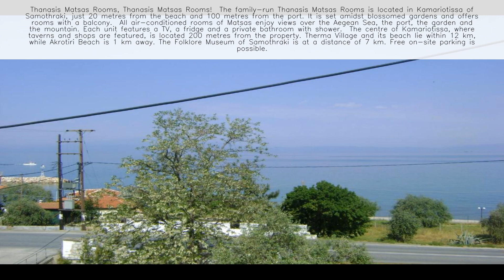Thanasis Matsas Rooms Samothraki Island ⭐️⭐️⭐️⭐️⭐️ Greece 👇 Check Prices in Description 👇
Welcome to Thanasis Matsas Rooms on Samothraki Island! 🏝️🏨🇬🇷

About Thanasis Matsas Rooms:
Experience the tranquility of island life at Thanasis Matsas Rooms, located in the charming village of Καμαριώτισσα on Samothraki Island. With a serene atmosphere and comfortable accommodations, our rooms offer a peaceful retreat amidst the natural beauty of the island. 🏨✨

Location:
Situated in the scenic village of Καμαριώτισσα on Samothraki Island, Thanasis Matsas Rooms provide guests with a quiet and relaxing environment away from the hustle and bustle. Enjoy the laid-back atmosphere of village life while being within easy reach of the island's beaches, hiking trails, and attractions. 🌅📍

Accommodations:
Our rooms offer simple yet comfortable accommodations, providing everything you need for a pleasant stay on Samothraki Island. Each room is equipped with basic amenities to ensure a cozy and relaxing experience for our guests. 🛏️🌟

Facilities and Amenities:

🌐 Free Wi-Fi
🚗 On-site Parking
🍳 Shared Kitchenette
🌺 Outdoor Seating Area
🛀 Shared Bathroom Facilities

Dining Options:
Guests at Thanasis Matsas Rooms have access to a shared kitchenette, where you can prepare your own meals and snacks during your stay. Alternatively, explore the local tavernas and cafes in the village for authentic Greek cuisine and traditional island dishes. 🍽️🍹

Activities and Excursions:
Immerse yourself in the natural beauty of Samothraki Island with hiking excursions to the island's waterfalls, forests, and mountain peaks. Explore the picturesque villages, archaeological sites, and pristine beaches that make Samothraki a unique destination. Our staff can assist you in arranging tours and activities to make the most of your island getaway. 🏞️🚶‍♂️

Book Your Stay:
Escape to Thanasis Matsas Rooms for a tranquil retreat on Samothraki Island. Whether you're seeking relaxation, outdoor adventure, or cultural exploration, our accommodations provide a convenient and affordable base for your island experience. 🏝️🌞

Experience Island Serenity at Thanasis Matsas Rooms! 🏝️🏨🇬🇷